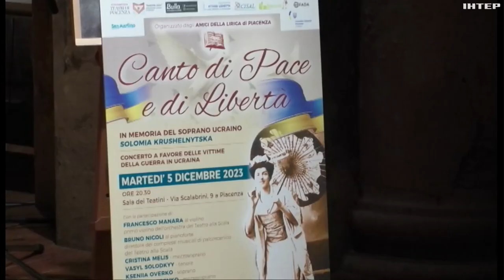В Італії благодійний концерт присвятили Соломії Крушельницькій